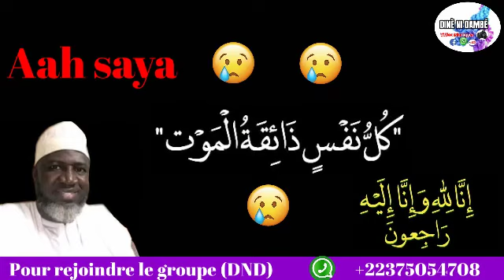SAYA PAR DR OUSMANE SÔLIH TRAORE